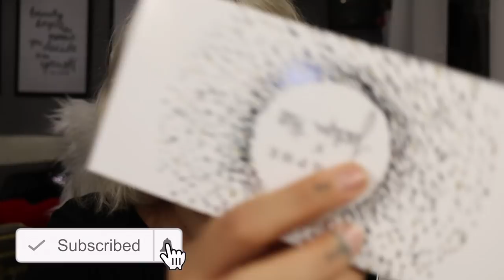Vale la pena spendere 68€?😱💸 | JACLYN HILL x MORPHE THE VAULT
♥ ♥ ♥ ♥ ♥ ♥ ♥ ♥ ♥ ♥ ♥ ♥ ♥ ♥ ♥ ♥ INFOBOX♥ ♥ ♥ ♥ ♥ ♥ ♥ ♥ ♥ ♥ ♥ ♥ ♥ ♥ ♥ ♥

♡ NUOVI VIDEO TUTTI I LUNEDI E GIOVEDI ALLE ORE 16:00 !

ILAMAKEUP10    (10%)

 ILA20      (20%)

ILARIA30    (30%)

ILAMAKEUP    (15%)

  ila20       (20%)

♡ INFORMAZIONI UTILI
❤ Con cosa registro : Canon Eos 70D (obiettivo 18-55)
❤ Con cosa edito : Final Cut Pro X
❤ Anteprime video: PicMonkey